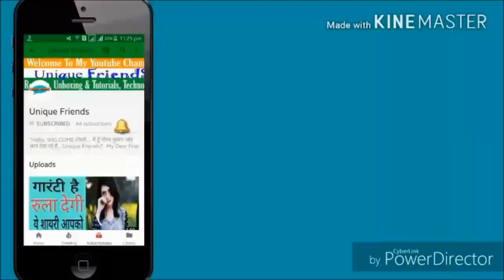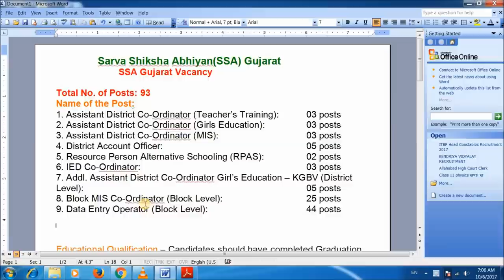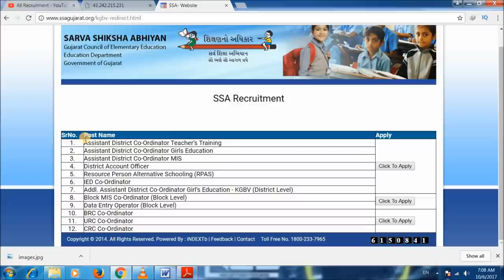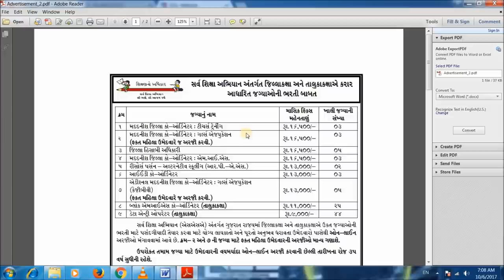Sarva Shiksha Abhiyan Recruitment 2017 New Vacancy !! Sarva Shiksha Abhiyan में आई भर्ती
नमस्कार दोस्तों..   आज के इस विडियो में मैंने बताया है कि Sarva Shiksha Abhiyan Recruitment 2017 New Vacancy जिसकी सारी Details इस विडियो में देने की कोशिश की है।
Sarva Shiksha Abhiyan Recruitment 2017 New Vacancy

Sarva Shiksha Abhiyan(SSA) Gujarat
SSA Gujarat Vacancy

Name of the Post:
1. Assistant District Co-Ordinator (Teacher’s Training):   03 posts
2. Assistant District Co-Ordinator (Girls Education):   03 posts
3. Assistant District Co-Ordinator (MIS):      03 posts
4. District Account Officer:        05 posts
5. Resource Person Alternative Schooling (RPAS):   02 posts
6. IED Co-Ordinator:         03 posts
7. Addl. Assistant District Co-Ordinator Girl’s Education – KGBV (District Level):            05 posts
8. Block MIS Co-Ordinator (Block Level):     25 posts
9. Data Entry Operator (Block Level):      44 posts

धन्यवाद!!

unique Friends
"Uniquefriends"
Gaurav Kumar